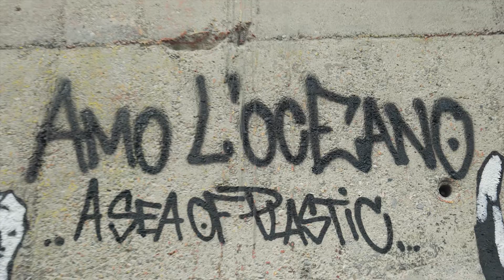MILAN | One Planet One Future painted a HUGE MURAL 💥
TimeLapse of our One Planet One Future mural.

It was created by our urban artist friends in Milan few years ago and it's still there!
If you live in the city, go take a look in Lambrate district! You'll find us there.